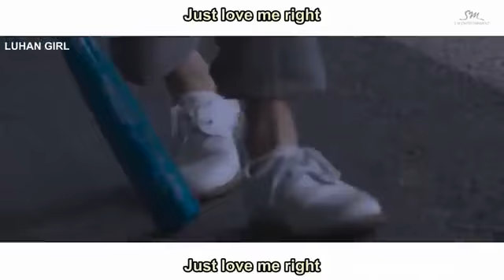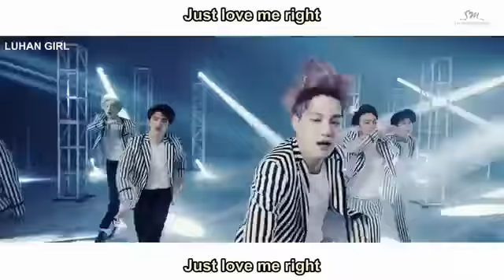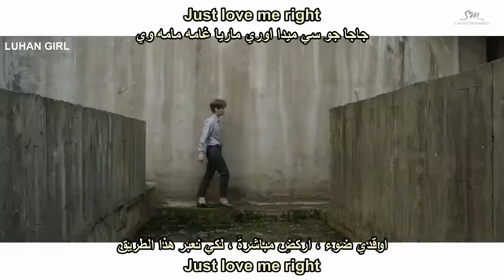Exo (love me right) Arabic sub